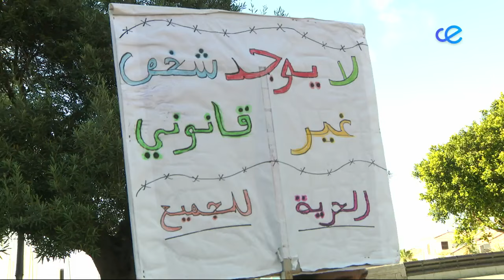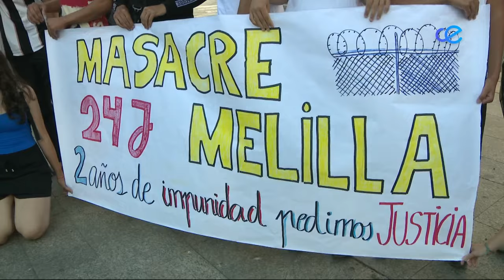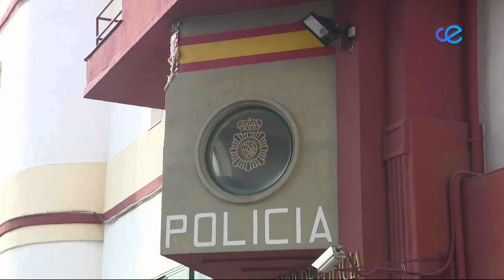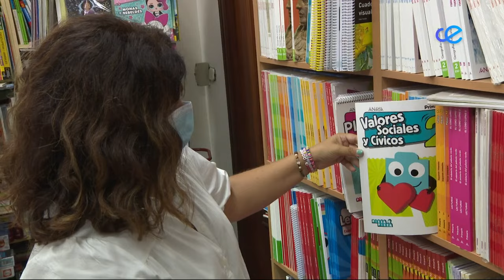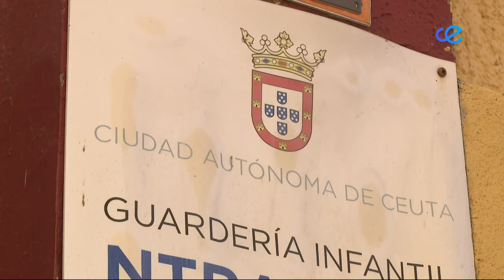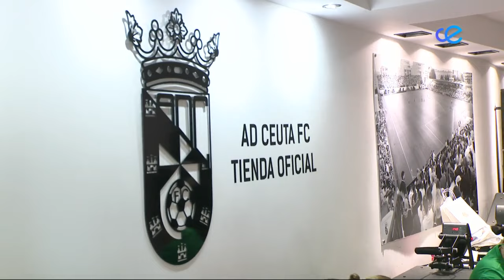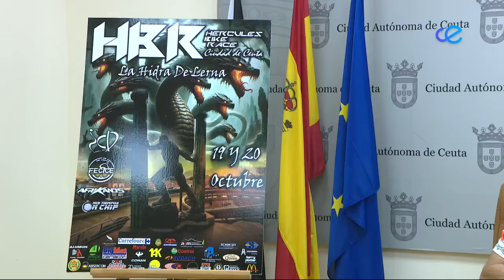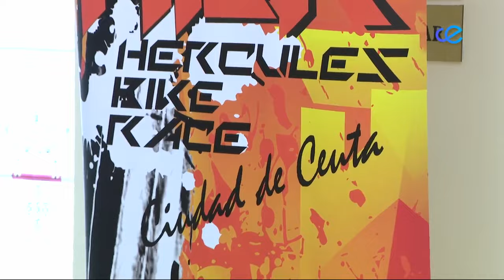Noticias Ceuta 2ª Edición 24-06-2024